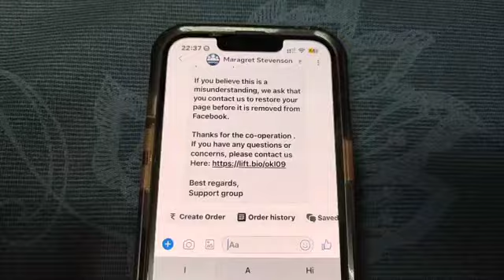How to protect your YouTube channel | Hacker से channel को कैसे बचाएं